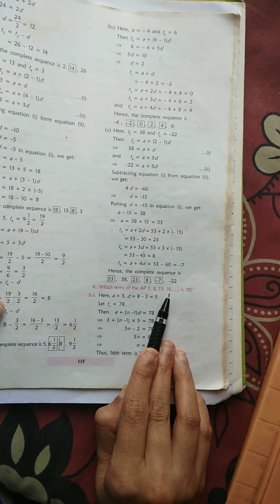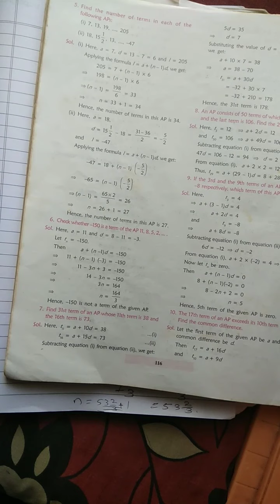Cbse class 10 maths arithmetic progression p4 ex2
please rise the video quality to 480p

Videos By Nalanda center for education